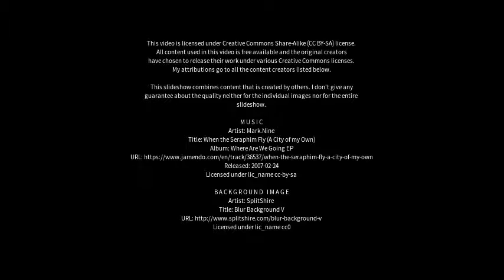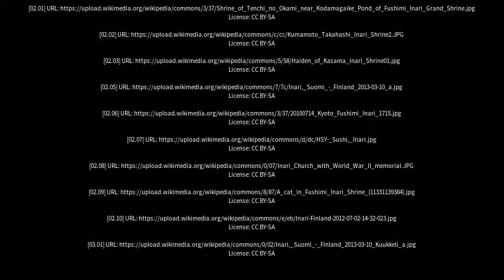Best places to visit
Best places to visit - Inari (Finland) Best places to visit - Slideshows from all over the world - City trips, nature pictures, etc.